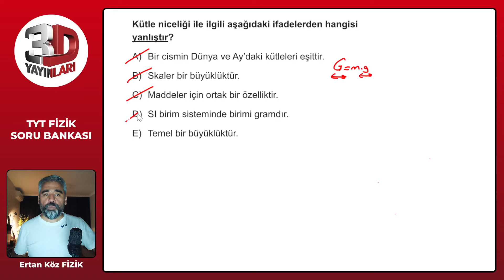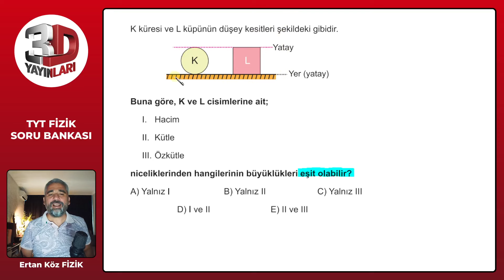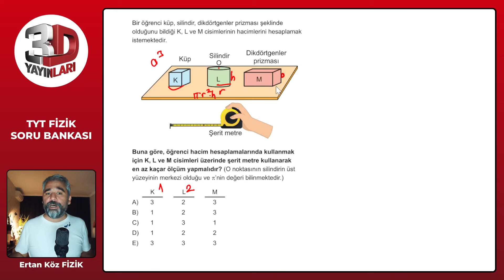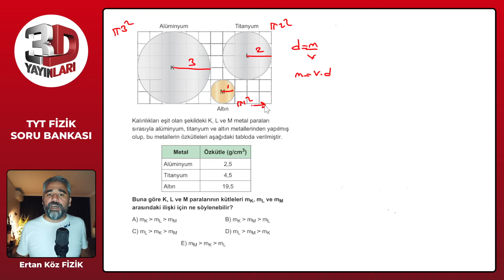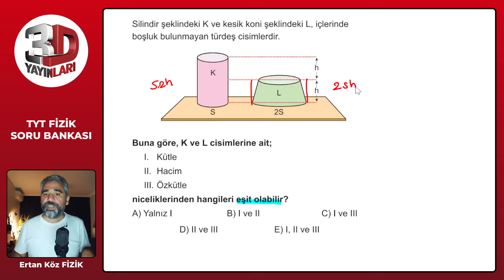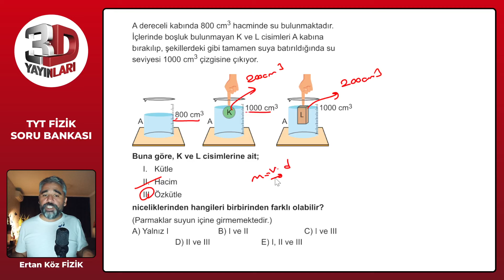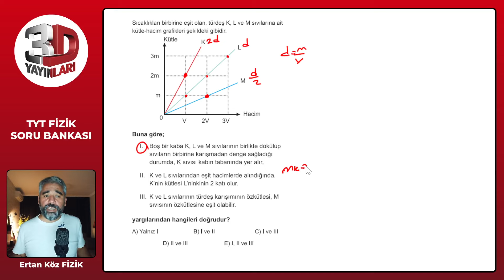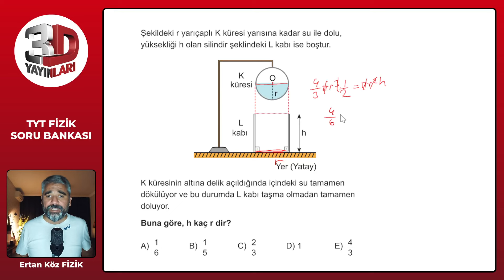TYT 3D Fizik Soru Bankası Bölüm 02 Test 01 Soru Çözümleri | Ertan Köz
TYT 3D Fizik Soru Bankası - Ertan Köz Bölüm 02 Test 01 Soru Çözümleri

🎞 Soru Listesi
▶ 00:00:00 Bölüm
▶ 00:00:00 Soru 1
▶ 00:01:03 Soru 2
▶ 00:01:58 Soru 3
▶ 00:03:09 Soru 4
▶ 00:04:14 Soru 5
▶ 00:06:01 Soru 6
▶ 00:06:44 Soru 7
▶ 00:07:48 Soru 8
▶ 00:09:02 Soru 9
▶ 00:10:57 Soru 10